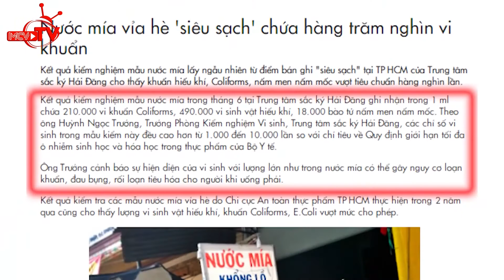CAMERA CẬN CẢNH - Chết sơm cũng do đây mà ra. Phần 3